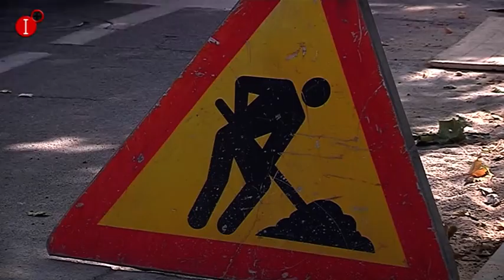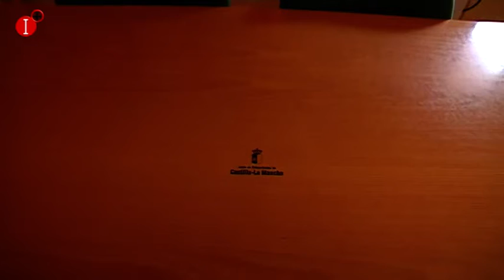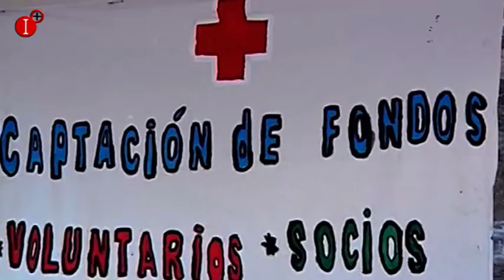INFORMATIVO 08 AGOSTO 2018